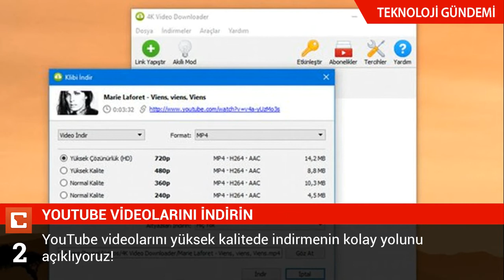Teknoloji Gündemi – 22.6.2018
Bugün teknoloji gündemini bu haberler belirliyor:

İOS VE ANDROİD'İN TARİHE GÖMDÜKLERİ
iOS ve Android'i geçip, en iyi mobil platform olmak istiyorlardı. Ama işler pek de yolunda gitmedi; hepsi iki büyük rakibinin altında ezildi!

YOUTUBE VİDEOLARINI İNDİRİN
YouTube videolarını yüksek kalitede indirmenin kolay yolunu açıklıyoruz!

FACEBOOK'TAN SELFİE YAPAY ZEKASI!
Facebook'un yapay zeka destekli yeni işlevi, çekilen selfielerde kullanıcıların &quot;gözlerini açıyor&quot;

INTEL CEO'SU GÖREVİ BIRAKTI!
Intel CEO'su, bir çalışanla yaşadığı ilişkinin ortaya çıkmasıyla görevi bırakmak zorunda kaldı!

FACEBOOK MESSENGER'A ŞOK!

TİM COOK'TAN TRUMP'A İTİRAZ...
Tim Cook, ABD'nin göç ilkelerini &quot;insanlık dışı&quot; bulduğunu açıkladı!